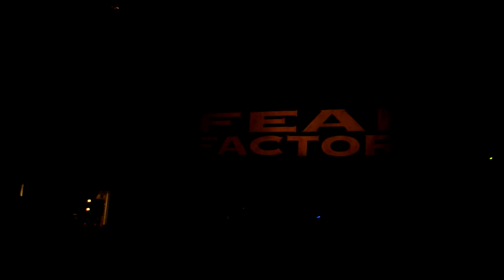Fear Factory @ VK Brussel - Industrial Discipline (part 3/8)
Fear Factory live @ VK Brussels. (21 Feb 2010)

Industrial Discipline.